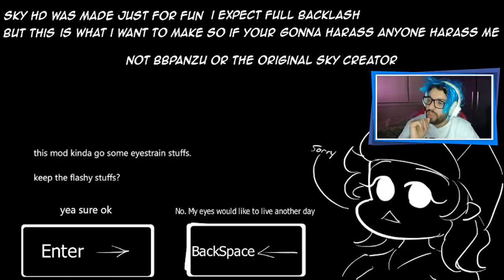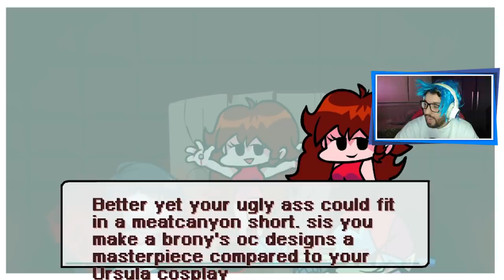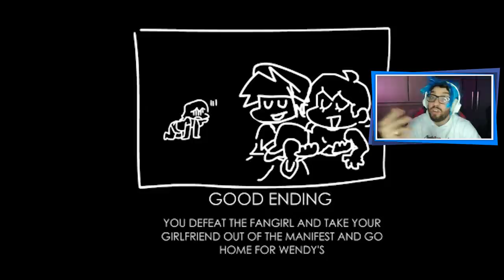A VERSÃO REMASTERIZADA DO MOD MAIS POLÊMICO! 😱 | Friday Night Funkin': VS Sky (Remastered)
[ MEU SETUP ]

2 Memórias Corsair Vengeance LPX, 8GB, 2400MHz, DDR4, CL16

[ CRÉDITOS ]